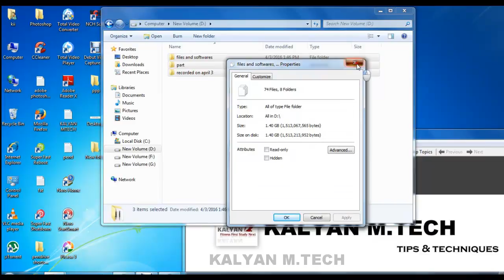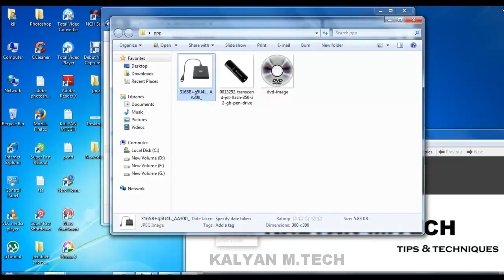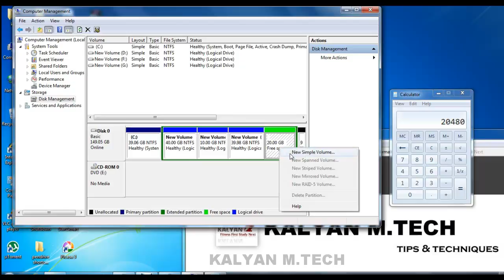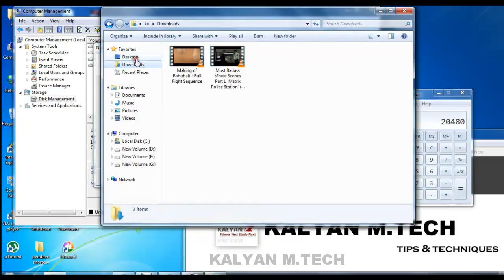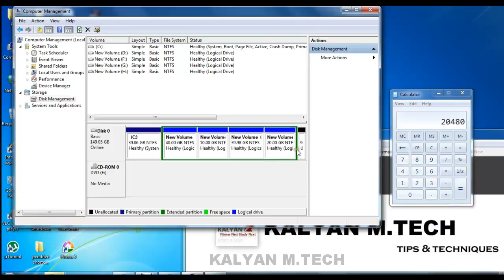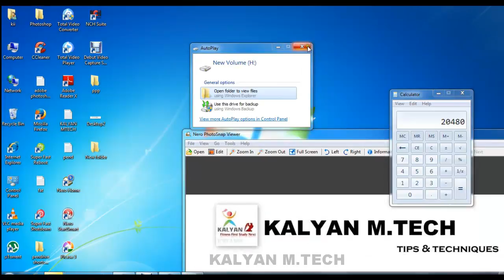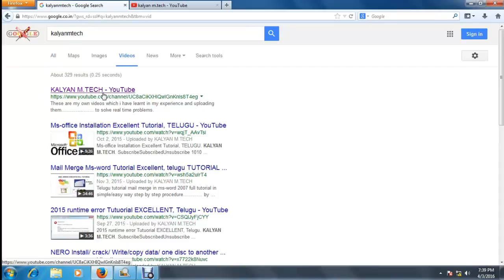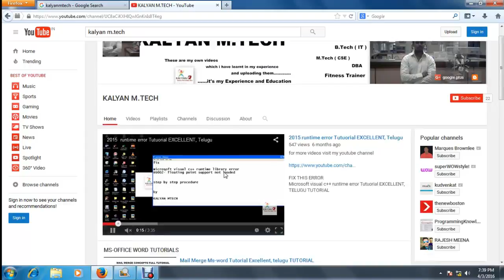Partition Drives in Windows 7 without Formating/ Data Loss EXcellent Tutorial, Telugu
TELUGU TUTORIAL EXCELLENT,

KALYAN M.TECH ( kalyanmtech)